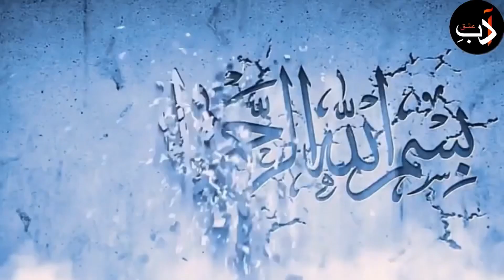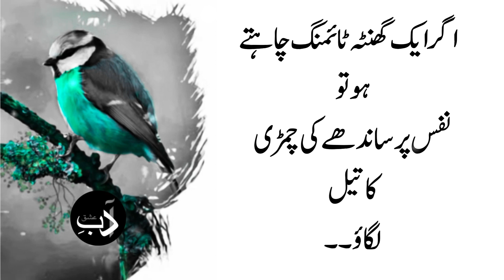1 Ganta timing cahtay ho tu is Oil ko use karo | By Adab Ishq